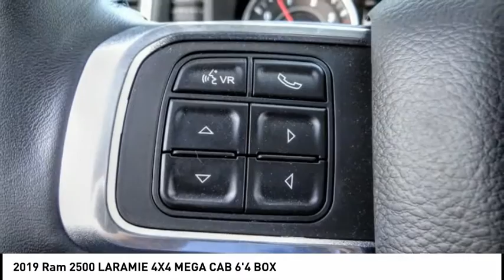2019 Ram 2500 VAN NUYS LOS ANGELES SAN FERNANDO VALENCIA CANOGA PARK RM192850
2019 Ram 2500 LARAMIE 4X4 MEGA CAB 6'4 BOX

RUSSELL WESTBROOK CHRYSLER DODGE JEEP RAM PROUDLY SERVICING VAN NUYS, LOS ANGELES, SAN FERNANDO, VALENCIA, CANOGA PARK, & SURROUNDING SOUTHERN CALIFORNIA LOCATIONS. THIS BLACK 2019 Ram 2500 IS EQUIPPED WITH A Cummins 6.7L I6 Turbodiesel, AUTOMATIC TRANSMISSION, AND RECEIVES AN ESTIMATED . CONTACT RUSSELL WESTBROOK CHRYSLER DODGE JEEP RAM OF VAN NUYS TO SCHEDULE A TEST DRIVE AND TAKE THIS 2019 Ram 2500 HOME TODAY, OR VISIT OUR SHOWROOM CONVENIENTLY LOCATED AT 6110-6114 VAN NUYS BLVD VAN NUYS, CA 91401. STOCK #: RM192850 | 2019 Ram 2500 Laramie 4x4 Mega Cab 6'4 Box POWER PASSENGER SEAT 2019 Ram 2500 LARAMIE 4X4 MEGA CAB 6'4 BOX 4WD $9,265 off MSRP! Russell Westbrook Chrysler Dodge Jeep Ram of Van Nuys is driven and focused to ensure the highest customer satisfaction. A team above all, but above all a team. Price includes: $2000 - California 2019 Bonus Cash CACKA. Exp. 06/30/2020 STOCK #: RM192850 | VIN: 3C6UR5NL7KG685269 | 2019 Ram 2500 Laramie 4x4 Mega Cab 6'4 Box POWER PASSENGER SEAT Russell Westbrook CDJR of Van Nuys